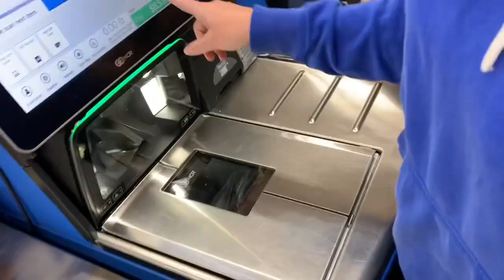WERE GOING TO KENTUCKY! (Vlog #2)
Here’s more videos if you liked this one!